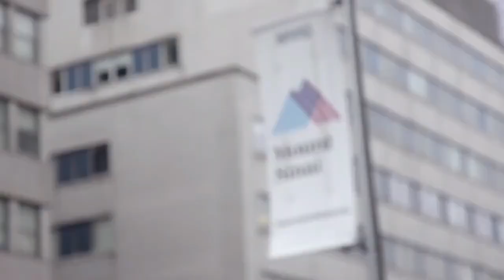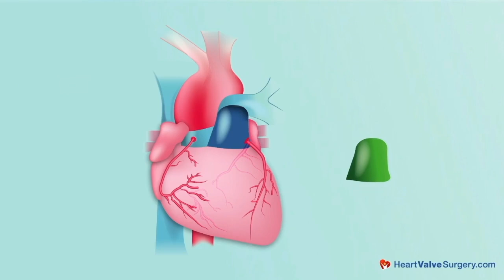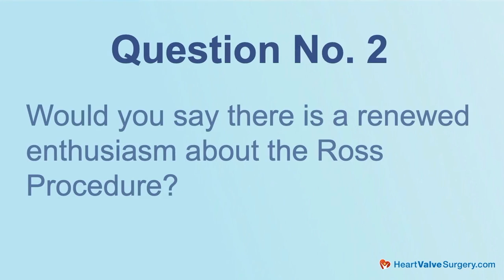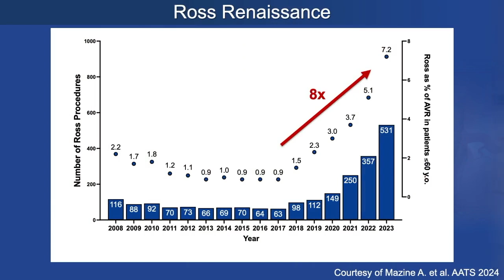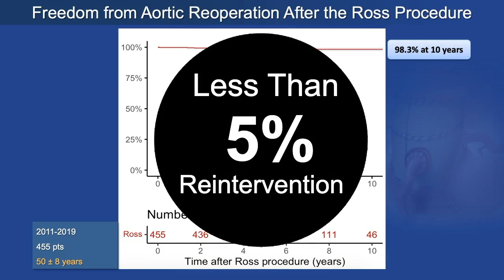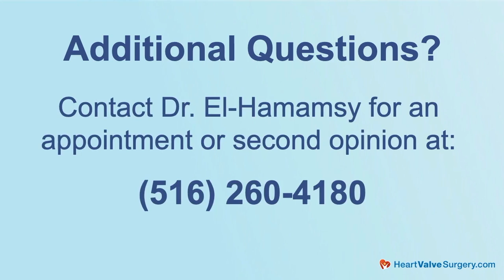Surgeon Q&A: 4 Must-Know Facts About The Ross Procedure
- The Ross Procedure, an advanced form of heart valve replacement surgery, can provide patients multiple advantages including long-term durability and resistance to infection without the use of blood thinners. However, many patients with aortic valve disease - including aortic stenosis, aortic regurgitation, and bicuspid aortic valve, may wonder what they should know about this advanced procedure.

To learn more about the Ross Procedure, HeartValveSurgery.com interviewed Dr. Ismail El-Hamamsy, a leading heart surgeon at Mount Sinai Health in New York City, New York.

Questions asked-and-answered by Dr. El-Hamamsy in this video include:

1. Is there any new data about patient outcomes for the Ross Procedure?

2. Is there a renewed enthusiasm about the Ross Procedure?

3. What steps are being taken to manage this “Ross Procedure Renaissance?”

4. How has the enthusiasm for the Ross Procedure impacted your practice?

You can also see a complete surgeon biography and patient reviews for Dr. El-Hamamsy